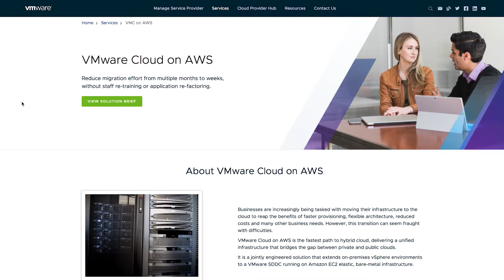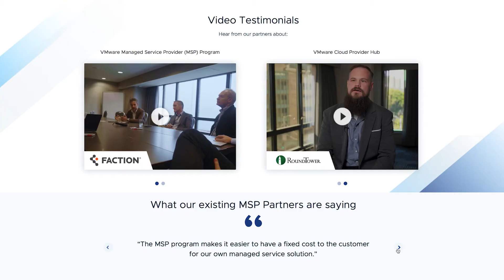VMware Cloud Provider Managed Service Provider and Cloud Provider Hub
In this video, Madhuri Murlikrishnan, Senior Product Manager, MSP and Cloud Provider Hub, VMware, talks about the huge business opportunity for cloud providers, what the VMware Cloud Provider Managed Service Provider (MSP) program entails, services like VMware Cloud on AWS that can help partners differentiate their business and Cloud Provider Hub which enables partners to simplify their business operations.

Product covered: VMware Cloud Provider Hub